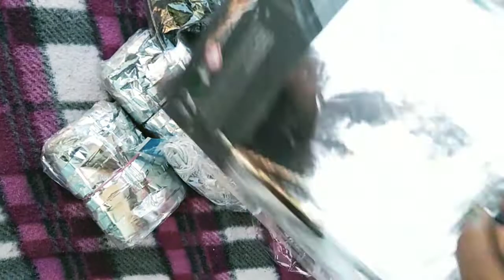meesho birthday product unboxing vedio